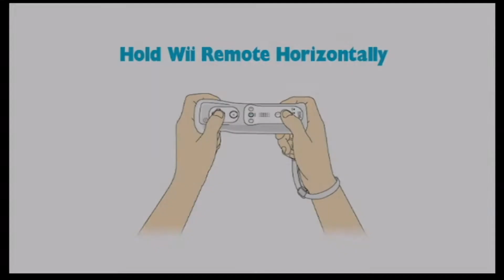Let's Play Us SUM Poke Park Pikachu's Adventure Part 1: Piplup's Attempted Murder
So...pretty much anything that happens from this point can be directly blamed on Piplup...